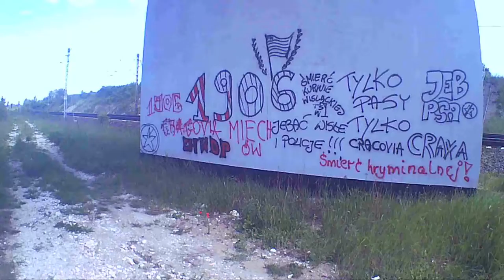Składanka Kolejowa z Kamionki pod Kozłowem